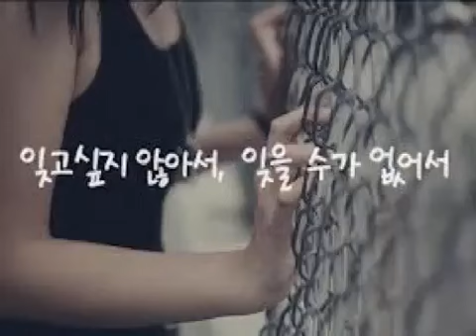당신이버린사랑 박우철